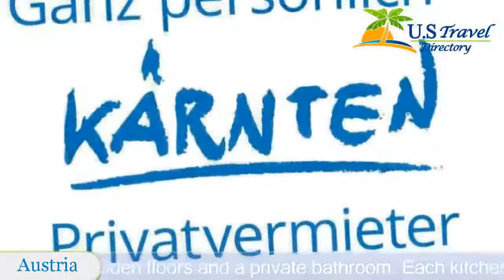Haus Nowak Ferienwohnungen - Millstatt Hotels, Austria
Haus Nowak Ferienwohnungen 4 Stars Hotel in Millstatt ,Austria Within US Travel Directory Haus Nowak Ferienwohnungen is located on the shore of Lake Millstatt.
 It offers spacious apartments with free Wi-Fi, a kitchen, and a balcony overlooking the lake.
All apartments have wooden floors and a private bathroom.
 Each kitchen is equipped with kitchenware, a microwave, a dishwasher and a dining area.
Barbecue facilities can be found on the sunny terrace and are at guests’ disposal, and a children’s playground is located in the garden.
The shore of Lake Millstatt can be reached within 200 m.
 A hiking and cycling trail leads around the lake.
 Millstatt Golf Course is a 10-minute drive away.
 Free private parking is offered on site.
Guests have free access to all public outdoor pools around Lake Millstatt.

Location in : , zip 9872 , Millstatt, Austria